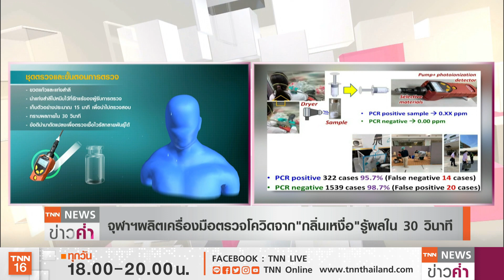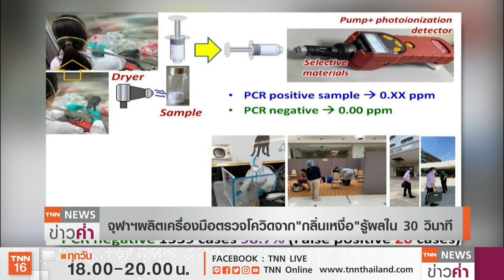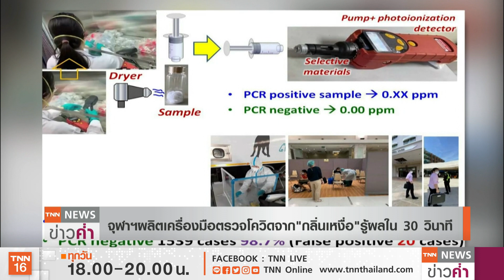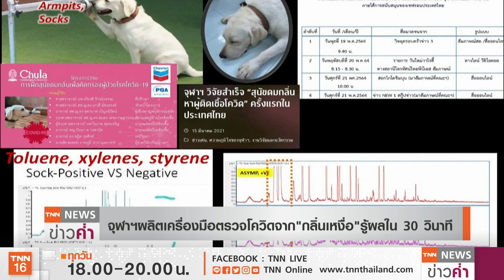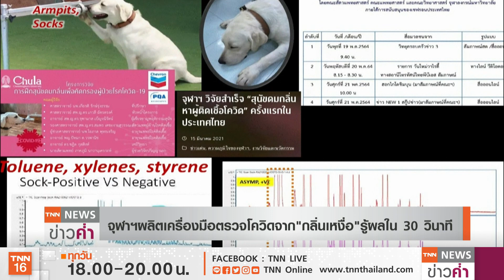เจ๋ง!รู้ผลใน30วินาที ชุดตรวจโควิดจาก"กลิ่นเหงื่อ" | TNN ข่าวค่ำ | 13 ส.ค. 64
ผศ.ชฎิล กุลสิงห์ ภาควิชาเคมีคณะวิทยาศาสตร์ จุฬาฯ เปิดเผยถึงความคืบหน้าเกี่ยวกับ“เครื่องมือตรวจกลิ่นเหงื่อผู้ติดเชื้อโควิดแบบพกพา” โดยพัฒนาเครื่องมือตรวจเชื้อโควิด-19 จากกลิ่นสารเคมีที่จำเพาะของแบคทีเรียที่อยู่ในเหงื่อได้สำเร็จเป็นครั้งแรก ใช้เวลาเก็บตัวอย่าง15 นาที และจะทราบผลภายใน 30 วินาที หากผลเป็นบวก ก็ต้องไปตรวจแบบ RT-PCR เพื่อยืนยันผลที่แน่นอนอีกครั้ง เริ่มทดลองตรวจคัดกรองผู้ติดเชื้อตามชุมชนแล้วเพื่อสนับสนุนการตรวจคัดกรองเชิงรุกในชุมชน และการระบาดแบบกลุ่มก้อนและยังทำงานร่วมกับ รถดมไว เพื่อช่วยตรวจคัดกรองแทนสุนัขดมกลิ่นในช่วงที่สุนัขพักเหนื่อยได้อีกด้วย